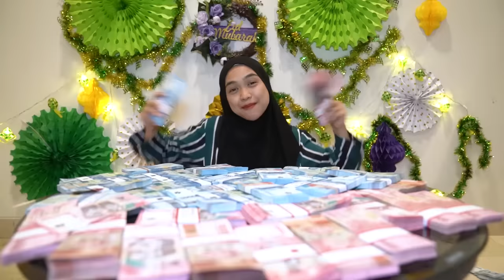VILMEI NYERAH JAGAIN MOANA.. Sampai Nangis Sesegukan😭